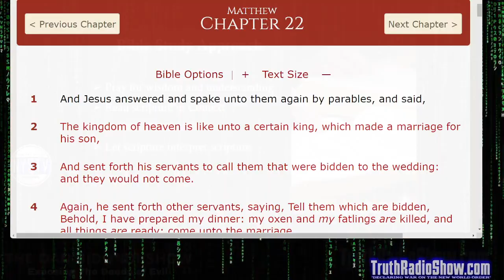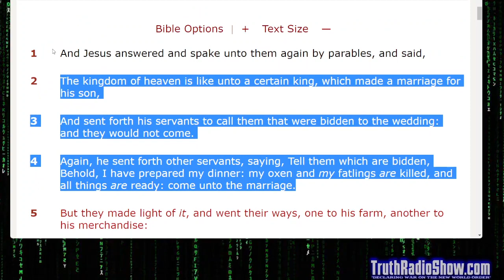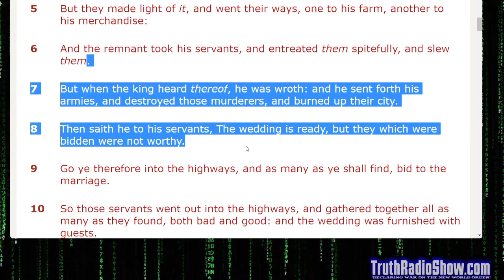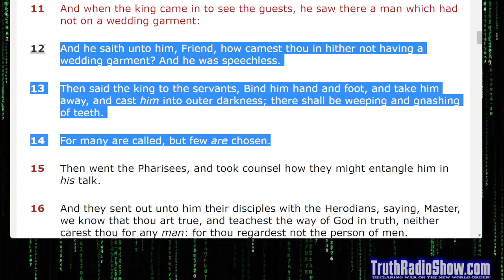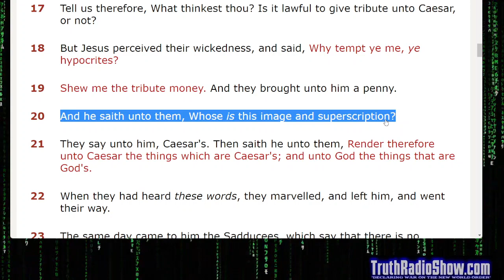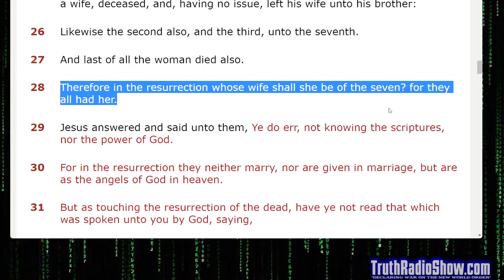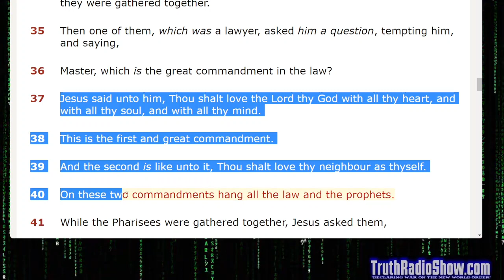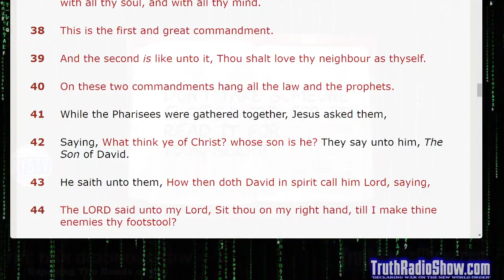Discussing The Book of Matthew Chapter 22 - The Dan Bidondi Show Bible Series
Comprehensive Study of The Book of Matthew Chapter 22